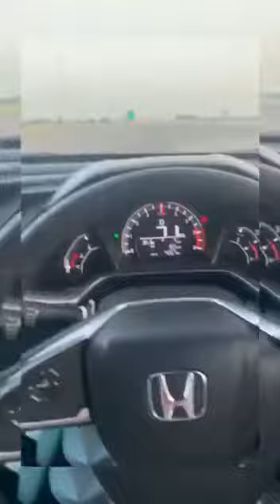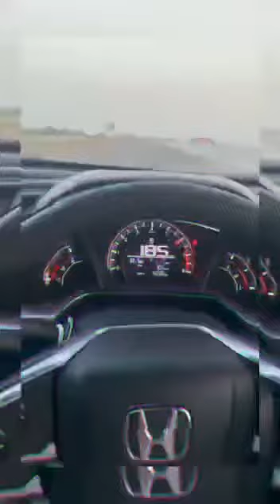Honda civic x meterdown 2021 honda civic pakistan